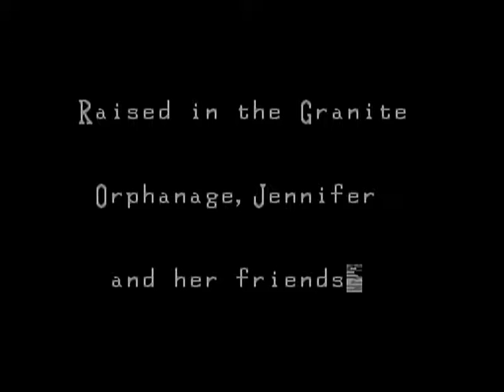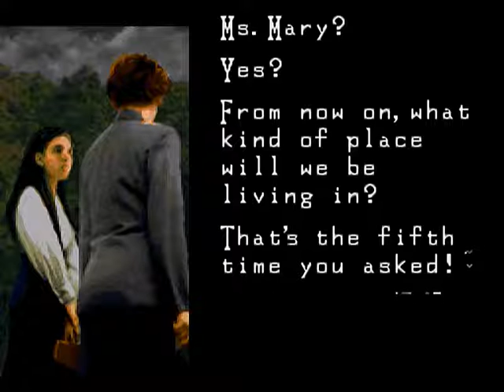Clock Tower (SNES) 03 ENDING F